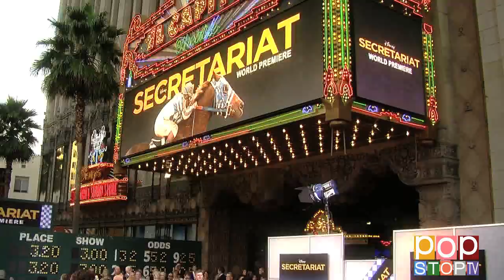Ryan Newman Talks New Season Zeke & Luther & Acting!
XiXi Yang from PopStop TV caught up with Ryan Newman, 'Ginger' of Disney XD's 'Zeke & Luther' at Disney's 'Secretariat' movie premiere to find out more about the new season of Zeke & Luther! Ryan also gives us scoop about her life and her favorite Disney movie!